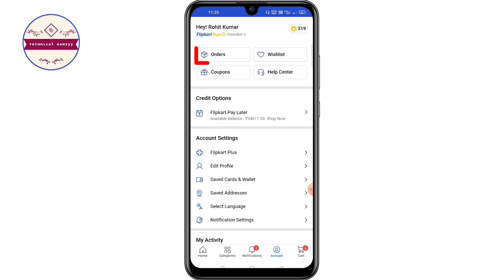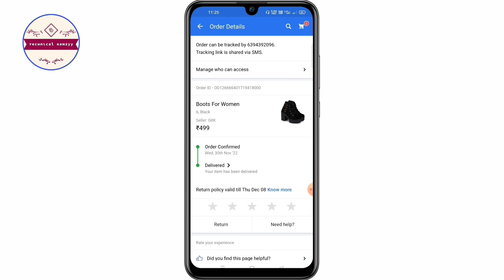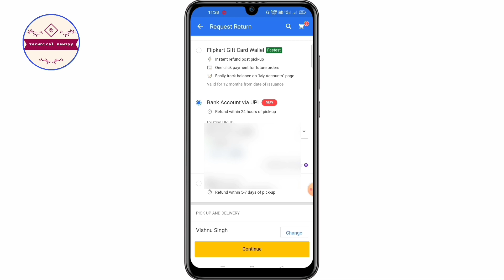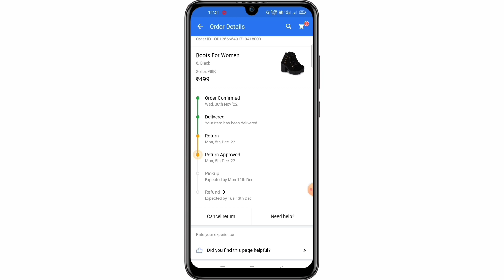Flipkart Order Return Kaise Kare | How To Return Flipkart Order | Flipkart Order Wapas Kaise Karen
🔴 Today I going to discuss... how to return flipkart order.

🔴 Hello Friends 🙏🙏
Main Hoon Kemzyy Aur Aap Dekh Rahen Hain Mera YouTube Channel Technical Kemzyy.

🔴 Cover Topic:

flipkart ka refund paisa kaise le
how to return flipkart order after cash on delivery
how to return flipkart order after delivery in gift card
flipkart return process refund cash on delivery
flipkart me return kaise kare cash on delivery

🔴 Kemzyy:
From - Fatehpur, Uttar Pradesh (India)